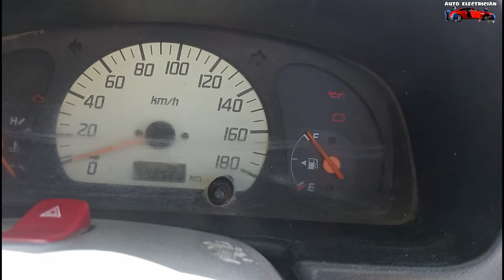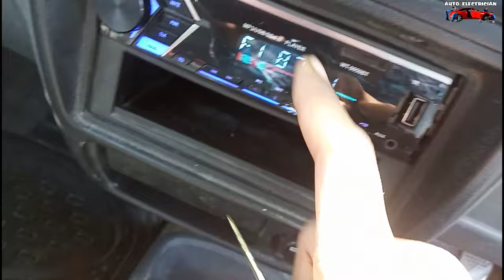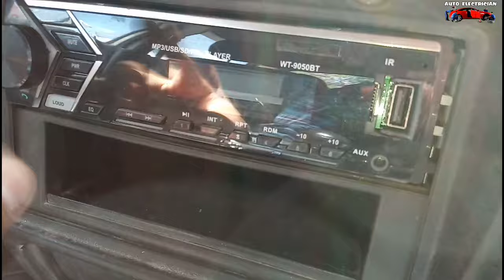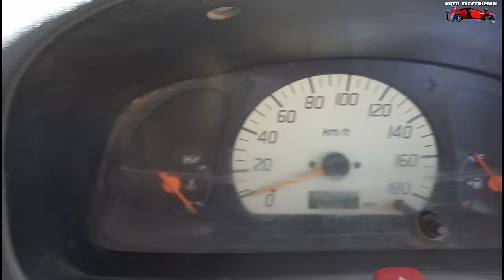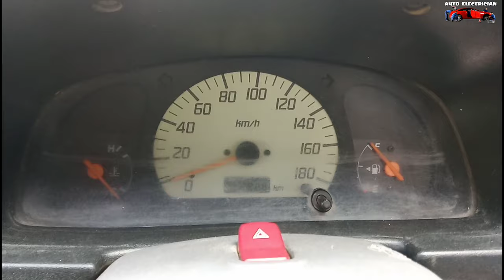Car Battery Drain Problem Solution || How to solve battery discharge problem only 2 minutes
और अगर आप का कोई सवाल है तो COMMENT BOX में पूछ सकते हैं मैं जल्द से जल्द आपके COMMENT का Riply करुंगा. तो मिलतें हैं दोस्तों एक और नये Topic के VIDEO के साथ तब तक के लिए देखते रहिए अपना ही CHANNEL . SHRI VINAYAK .

MY CAMERA
MY CAR SCANNER
MY SMARTPHONE
MY TRIPOD